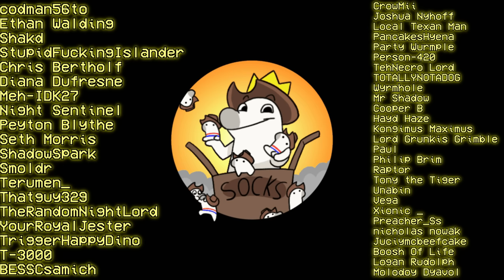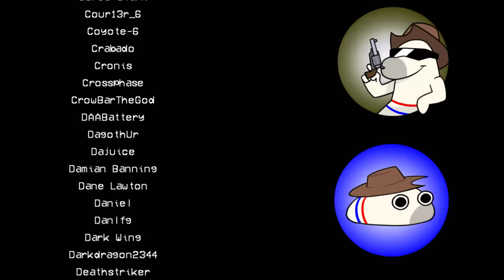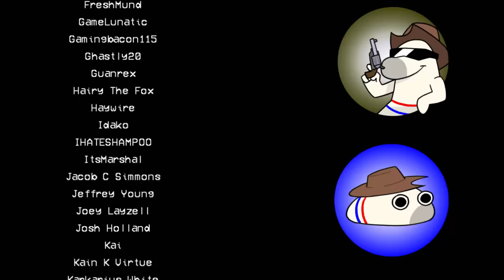GROUNDED is fun 3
Edited by @GureJP
featuring @Derponation and @RufusJuice